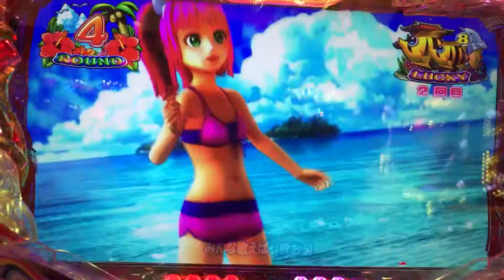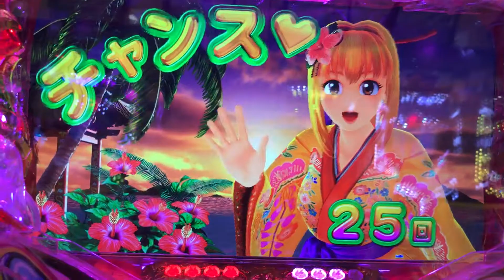CRスーパー海物語in沖縄4ノーマル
歌イイね